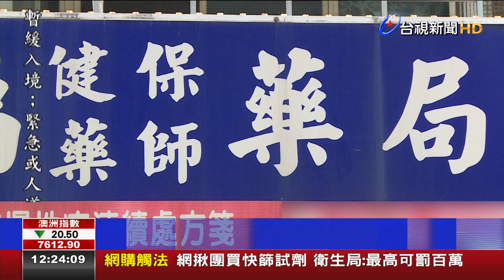網揪團買快篩試劑衛生局:最高可罰百萬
食藥署才核准通過，3家業者申請的居家快篩試劑進口，最快1週內能抵台，但試劑還沒到，就有藥局搶搭順風車，私下在網路揪團購、預購居家快篩試劑，新北市衛生局食藥科就表示，目前新冠肺炎居家快篩試劑屬於三級醫材，不開放網路販售，違者可依《醫療器材管理法》，最高處以100萬罰鍰。